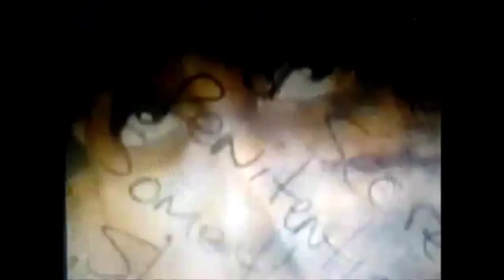2Pac - Do For Love - Sad Remix 2017 - DJ PACO 61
2Pac - Do For Love Remix 2017 - DJ PACO 61